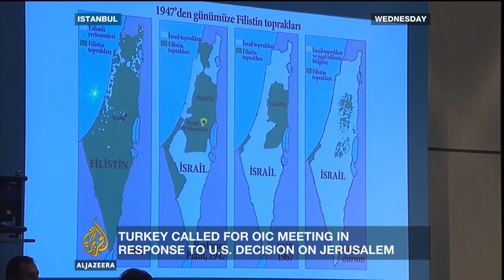Can Muslim leaders change Trump's Jerusalem decision? | Inside Story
Jerusalem's status as part of Israel, or Palestine, or both has long been a controversial issue many politicians have shied away from.
But Donald Trump changed decades of US policy last week, by recognising the holy city as Israel's capital.
That decision set off worldwide protests and condemnation.
Turkish president Recep Tayyip Erdogan called a meeting of The Organisation of Islamic Cooperation on Wednesday to discuss a response.
He said the US decision was illegal and a threat to all humanity.
But what can the 57-member organisation realistically do to pressure the US?

Guests:

Yusuf Kanli - Former Editor of Turkey's Hurriyet Daily News.

Gedeon Levy - Columnist with Haaretz newspaper.

Mouin Rabbani - Senior Fellow at the Institute for Palestine Studies.